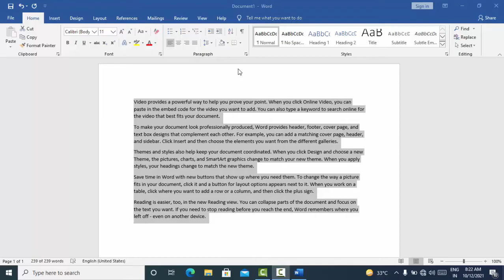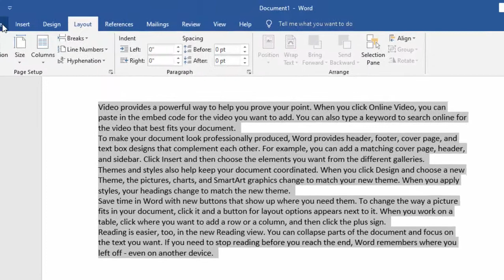Remove space between two lines in Microsoft word 2016@COMPUTEREXCELSOLUTION